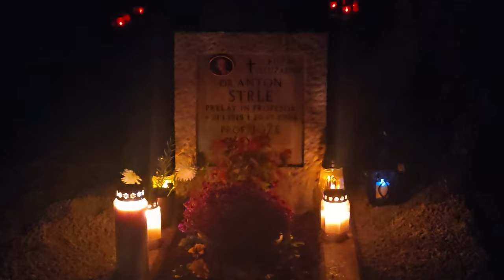2024-10-20 LJUBLJANA Ljubljanske Žale, Bs Anton Strle